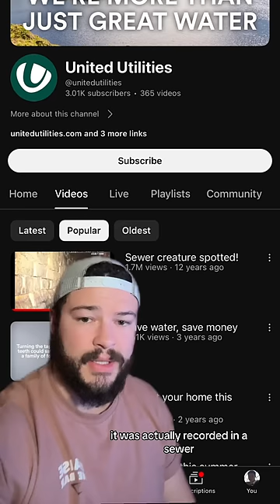They Found This Creature In The Catacombs… 😨